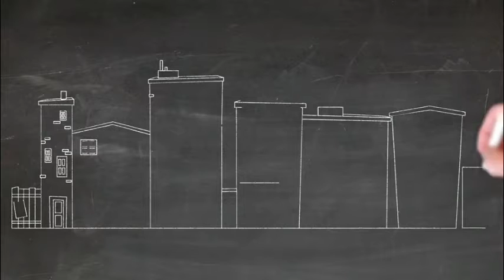HIGHER | Track Tribe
POP | Happy Background Music

Music keyword: non copyrighted music background to your youtube...

You're free to use this song in your video, but you must include the following in your video discription (copy & paste)

Video arrangement by: AMO